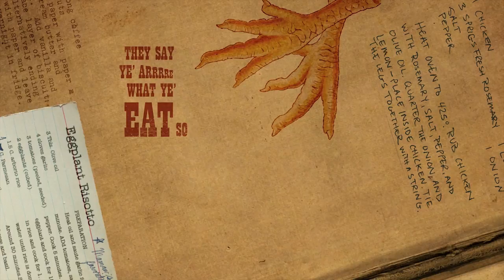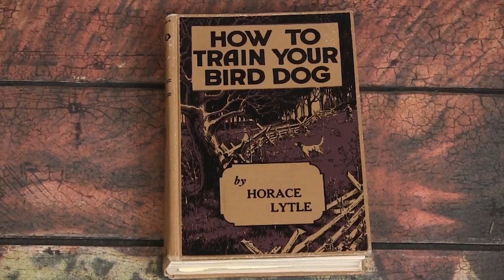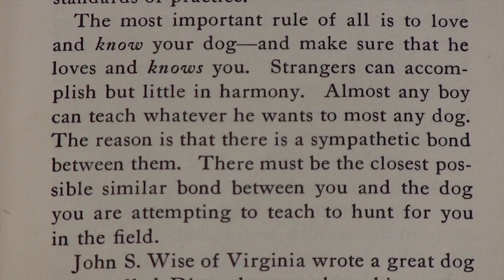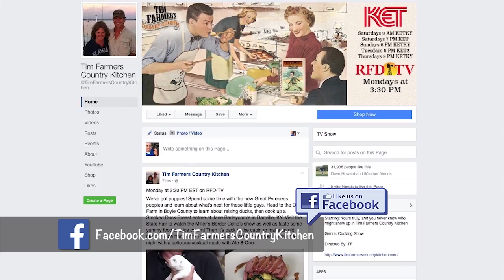Oysters Rockefeller, Shrimp Étouffée, Training our Border Collie (Episode #405)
We've got 3 more baby lambs! We let them free to roam with the rest of the flock (and other 4 babies!) Visit with Moses and Maggie, check on the bees and start some training with Murphy! Craving some seafood? Try some delicious steamed Oysters Rockefeller with spinach, garlic, cheese and more! Then make a classic, Shrimp étouffée that will have you cleaning your plate and asking for seconds!